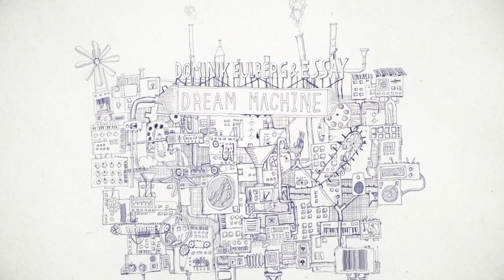Dominik Eulberg & Essáy - Dream Machine (Traum V211)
Digital Release:                                          16. June 2017
Vinyl Release Europe & Worldwide:         28. July 2017
Vinyl Release UK & USA:                      15. August 2017

Artwork by Miri D'Oro
Animation by Philip Krüger